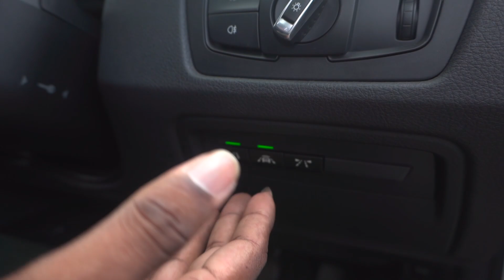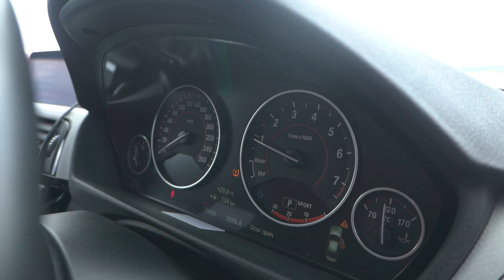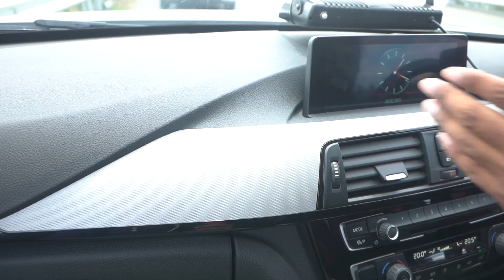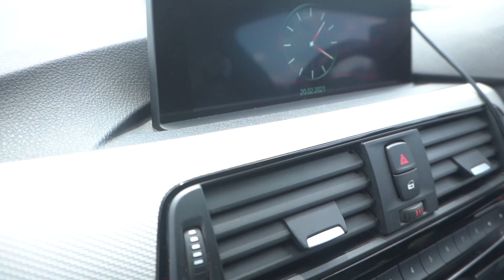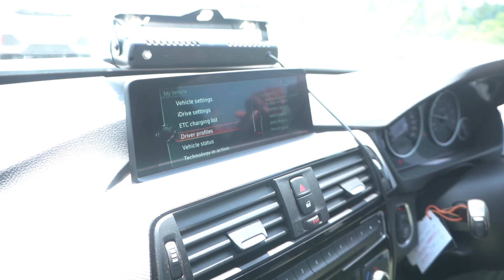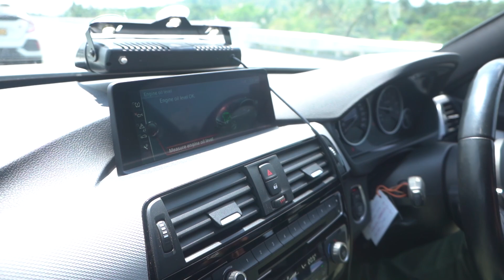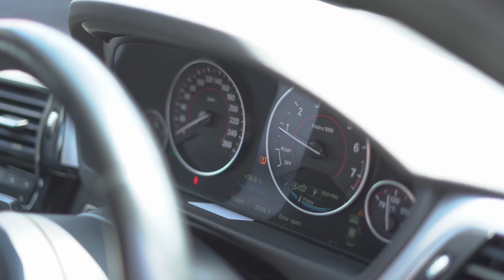BMW 318 M Sport| Auto sri | Sinhala review (2021)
“Auto Sri” is a channel that speaks mainly about automobiles in Sinhala .  We hope to give latest updates about vehicle to our audience. We talk about not only new vehicles and features but also the technical details should we know in day today life. We are ready to share all these things with you in an attractive way. We cordially request you to join with AUTO SRI to gain knowledge and have a fun 🙂 .